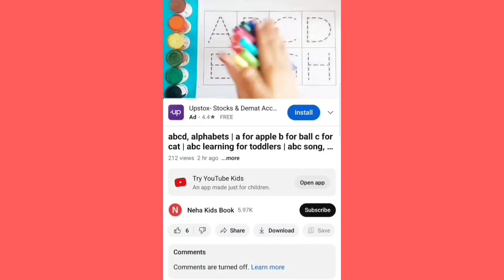a se anar aa se aam, anar, anar video, Neha kids book, 36